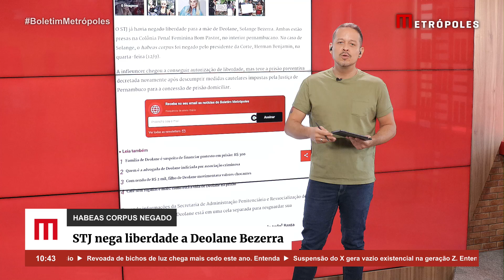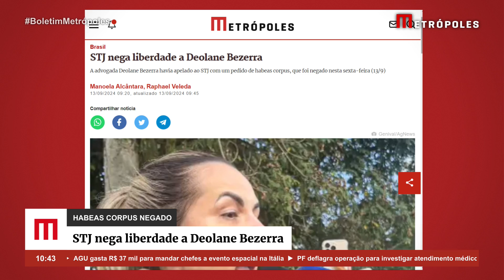STJ nega liberdade a Deolane Bezerra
O Superior Tribunal de Justiça (STJ) não aceitou um pedido de habeas corpus feito pela defesa da advogada e influencer Deolane Bezerra. Com isso, a influencer seguirá presa em Pernambuco. O pedido de liberdade foi negado pelo desembargador Otávio de Almeida Toledo, em processo que correu em segredo de Justiça.

Toledo, que é do Tribunal de Justiça de São Paulo (TJSP) e está em atuação temporária no STJ, julgou o habeas corpus em caráter liminar na Sexta Turma do Superior Tribunal de Justiça onde são analisados casos de direito penal, como o de Deolane.